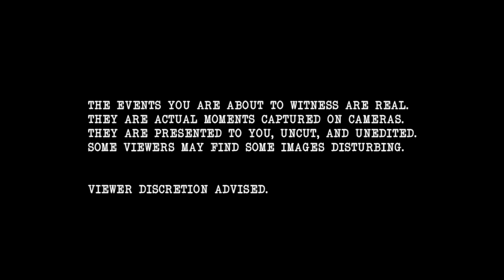IGI HD Jenny McCarthy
The beautiful and talented actress is looking for a "personal" connection to the handsome poltergeist that haunts her home.